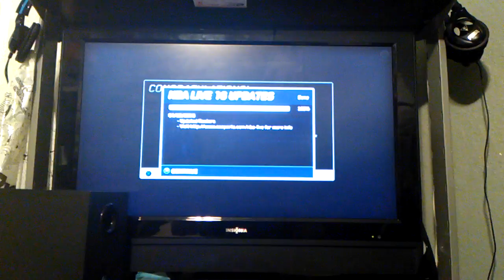Elitechrisbs first vlog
If you guys want to be in a video on ps4 just add me it's heatballfire